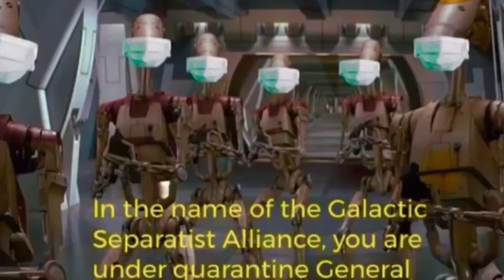Hilarious narrated Star Wars memes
All the memes featured in this video are narrated by me. All memes are of my own creation except for the last one, made by @old__master.